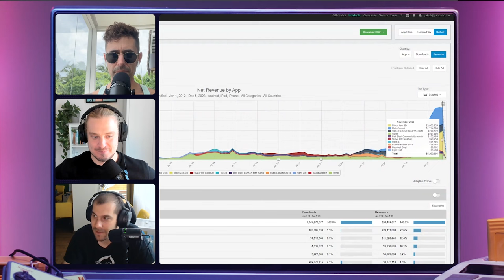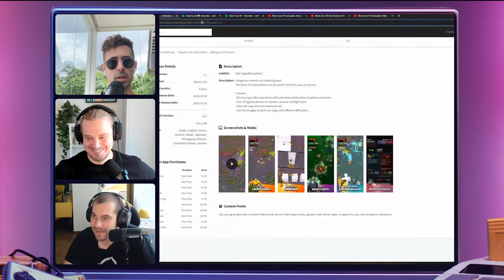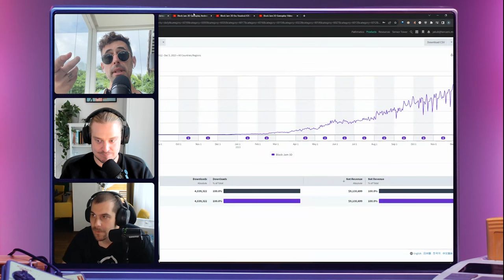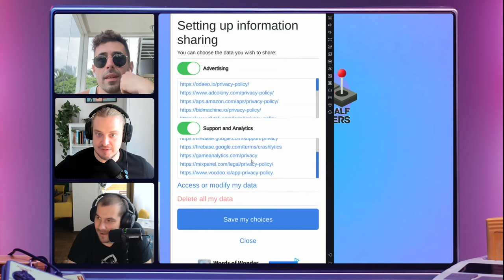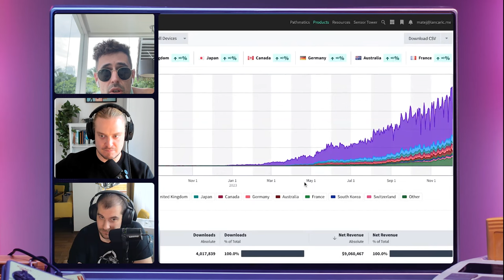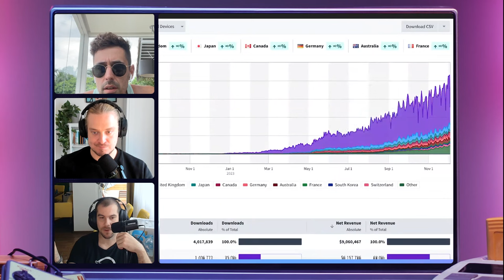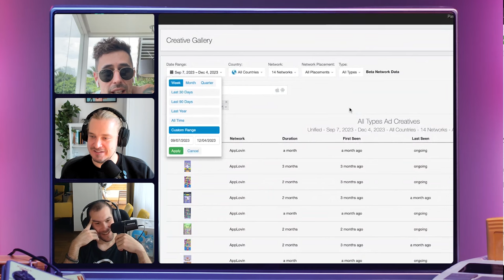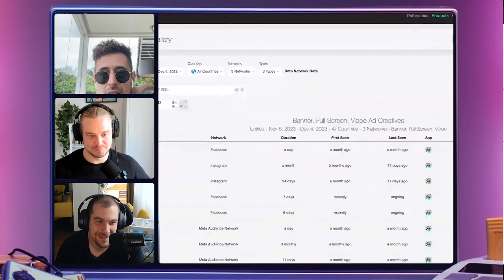Voodoo Block Jam 3D Hybrid casual story: Is Voodoo a Rising Phoenix? (#89)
This is no BS gaming podcast 2.5 gamers session #89. Sharing actionable insights, dropping knowledge from our day-to-day User Acquisition, Game Design, and Ad monetization jobs. We are definitely not discussing the latest industry news, but having so much fun! Let’s not forget this is a 4 a.m. conference discussion vibe, so let's not take it too seriously.
Panelists: ⁠⁠⁠⁠⁠⁠⁠⁠⁠⁠⁠⁠⁠⁠⁠⁠⁠⁠⁠⁠⁠⁠⁠⁠⁠⁠⁠⁠⁠⁠⁠⁠⁠Jakub Remia⁠⁠⁠⁠⁠⁠⁠⁠⁠⁠⁠⁠⁠⁠⁠⁠⁠⁠⁠⁠⁠⁠⁠⁠⁠⁠⁠⁠⁠⁠⁠⁠⁠r,⁠⁠⁠⁠⁠⁠⁠⁠⁠⁠⁠⁠⁠⁠⁠⁠⁠⁠⁠⁠⁠ Felix Braberg⁠⁠⁠⁠⁠⁠⁠⁠⁠⁠⁠⁠⁠⁠⁠⁠⁠⁠⁠⁠⁠⁠, ⁠⁠⁠⁠⁠⁠⁠⁠⁠⁠⁠⁠⁠⁠⁠⁠⁠⁠⁠⁠⁠⁠⁠⁠⁠⁠⁠⁠⁠⁠⁠⁠⁠Matej Lancaric⁠⁠

Agenda:
00:00 Epic intro
01:34 ZZZ Nobody cares...
03:35 Block Jam 3D intro
03:51 What is Party UP studio?
06:06 Happy 10th Birthday Voodoo!
08:25 Only 25% of Voodoo revenue is hypercasual
09:31 Rising phoenix
11:12 Block Jam 3D game design review
15:20 DDA in Match3 games
19:32 Welcome to the UA world, Jakub!
20:43 Voodoo hybrid casual theme
25:22 Jakub going back in time
26:07 Builds comparisons
27:53 Market testing?
29:29 Bus Jam vs Block Jam
31:15 New survivor games in Voodoo portfolio
33:20 Ad monetisation review
36:04 Immunity for a while
40:00 Ad revenue calculation
41:42 Fake leaderboard
42:38 Block Jam 3D numbers
44:30 Market testing
45:18 Have a good day, bye!
45:47 Everything is connected
49:00 UA in market testing & UA channel mix
51:54 Only Applovin only on UA!
52:10 Creative showcase
59:14 Jakub is positively surprised
1:00:29 Doom & gloom
Matej Lancaric
User Acquisition & Creatives consultant
Felix Braberg
Ad monetization consultant
Jakub Remiar
Game design consultant
Do you have UA questions nobody can answer? Ask ⁠⁠⁠⁠⁠⁠⁠⁠⁠Matej AI⁠⁠⁠⁠⁠⁠⁠ - the First UA AI in the gaming industry!